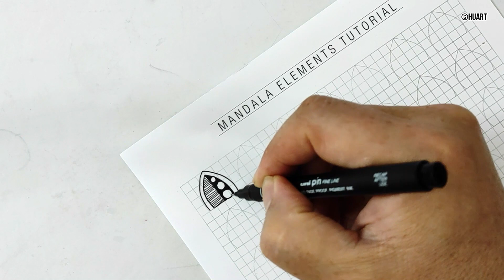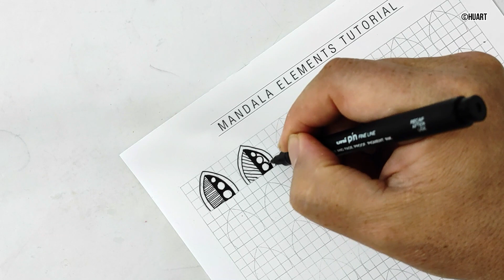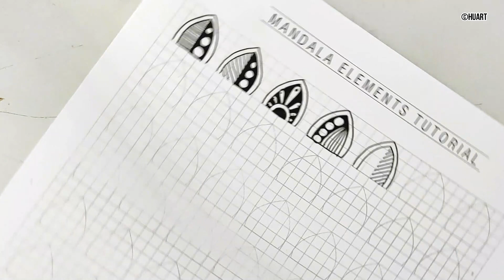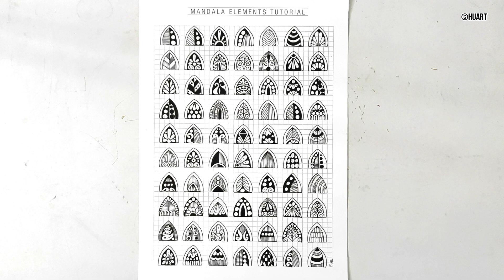Easy mandala art pattern | mandala elements | mandala patterns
In addition to all the patterns, I have prepared worksheets and easy drawing templates for you. You can download this training set in A4 size, JPG format and high resolution to your computer as a digital file. You can draw these patterns in an easy and fun way by printing them out as much as you want.

🌟 THE MATERIALS USED IN THIS WORK
🔸 FINE LINER PEN

🔸 ZENTANGLE BOOKS
🔸 ART MATERIALS

🖌️ On my channel I post beautiful and different mandala art, zentangle art, zentangle patterns, zentangle doodle, watercolor zentangle, neurographic art and drawing videos. Anyone can draw these drawings. All you have to do is watch the videos. You can express your thoughts and wishes by commenting below the videos. See you.